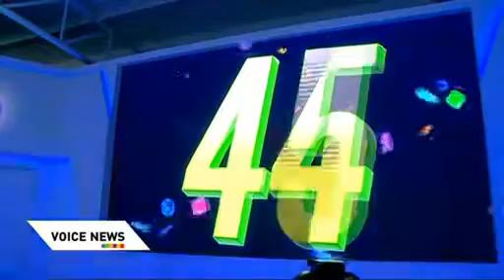บีโอไอแฟร์ ดึงความเชื่อมั่นนักลงทุน Voice TV